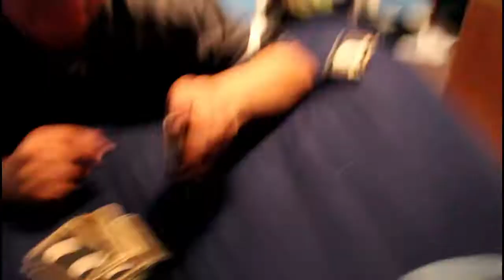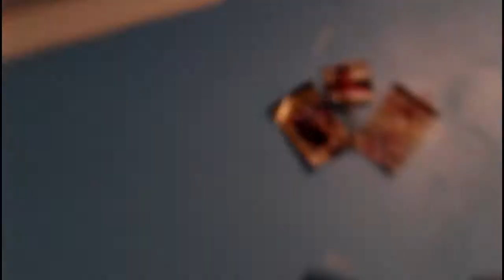Fam time | Vlogmas Day 12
Yesterday was fun, but also kinda hard. Here's some of the good.